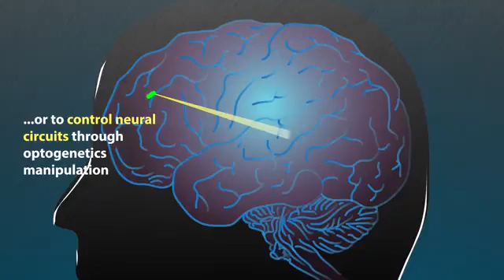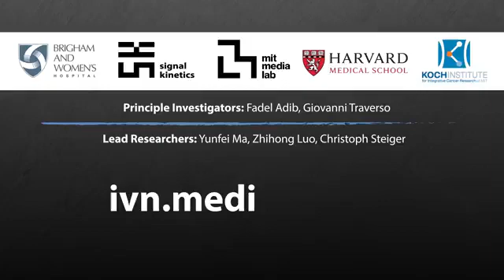Rechargeable Body Implants, No Battery Required